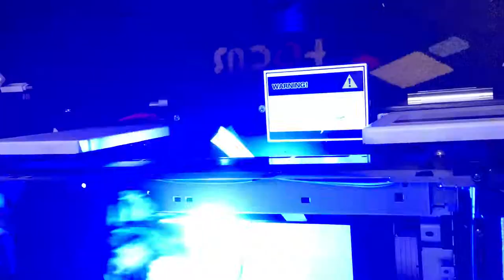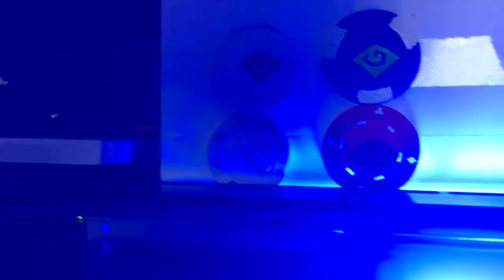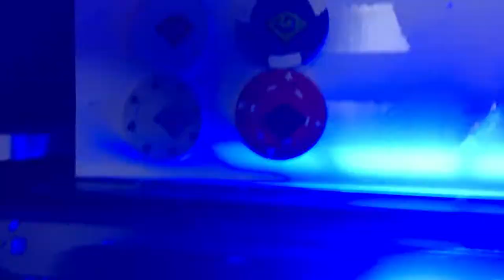Poker Chips Digital Printing machine